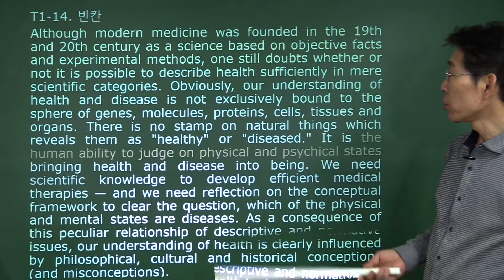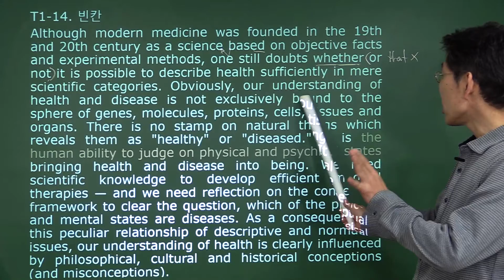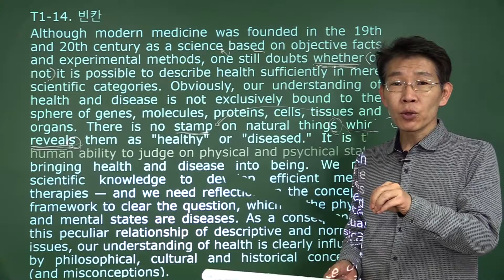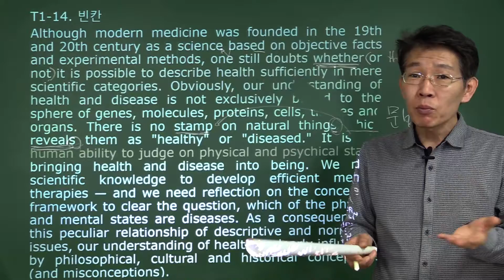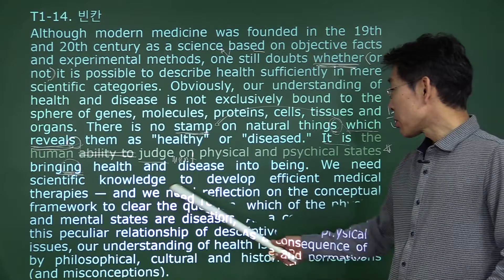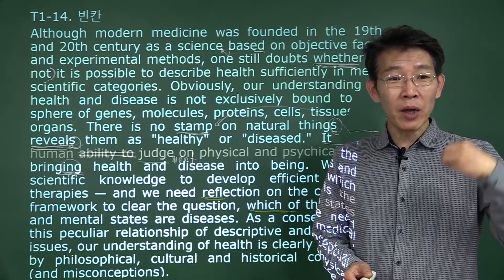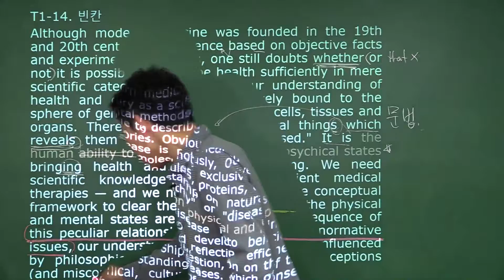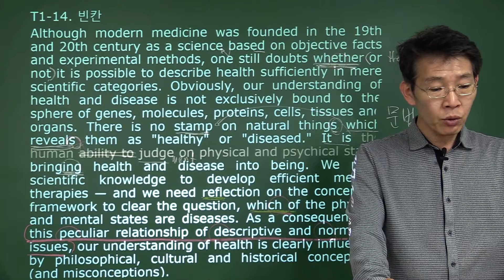2020 ebs 독해연습 T1-15번 빈칸 변형 포인트 강의 – OKZ 오길준